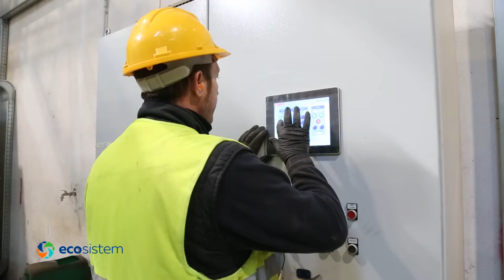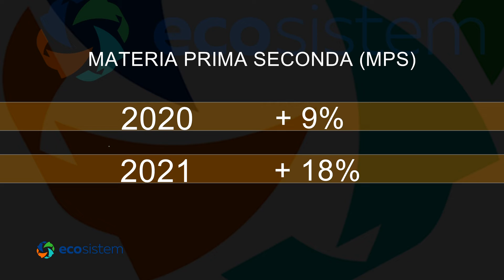Il riciclo della plastica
Un video molto interessante di una azienda calabrese la "Ecosistem" che in pratica effettua la lavorazione dei rifiuti di plastica che vengono prodotti in alcuni centri del catanzarese, Lamezia compresa, tramite la Multiservizi che si occupa della raccolta nei centri cittadini.

Il video in modo chiaro evidenzia i vari passaggi partendo dalla nostra semplice azione quotidiana. La differenziata a casa, con la bottiglia di plastica messa nell'apposito contenitore, la raccolta della Multiservizi, la consegna negli impianti dell'azienda presso l'area industriale di Lamezia, la lavorazione, triturazione, lavaggio dei rifiuti e la produzione di "Materia Prima Seconda"  in pratica scaglie che potranno essere immesse in un nuovo ciclo produttivo come nuova materia prima consegnando il tutto ad altre aziende che effettueranno la lavorazione finale.